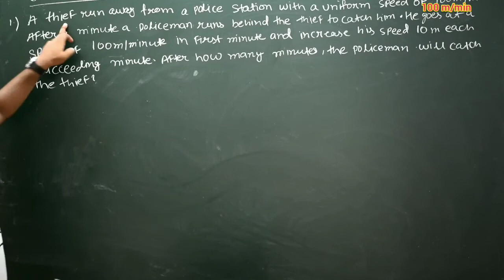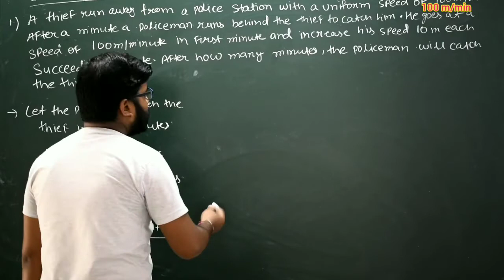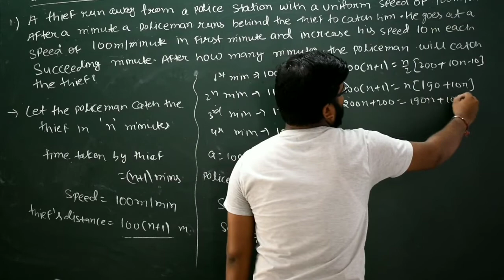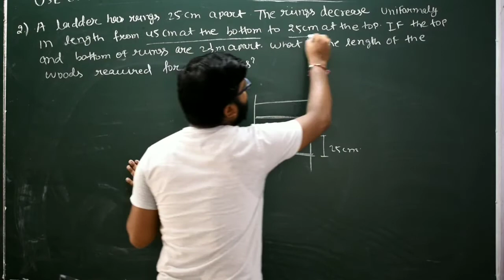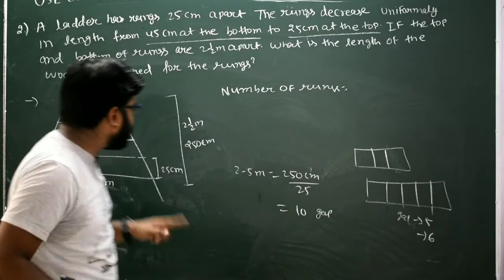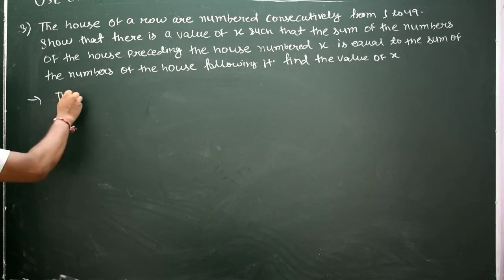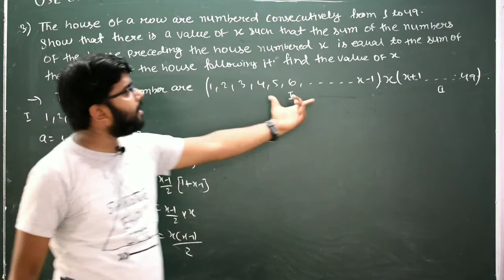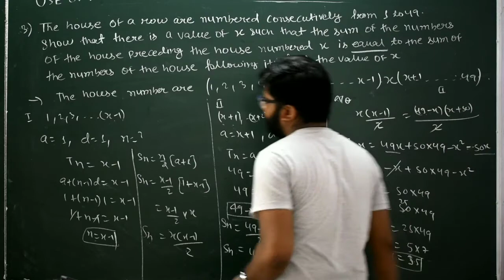|Arithmetic Progression-10|Real Life Problems on A.P. |RD Sharma | Class-X |CBSE-Mathematics|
Homework
NCERT
Ex-5.3 que no 10 to 20.
Ex-5.4